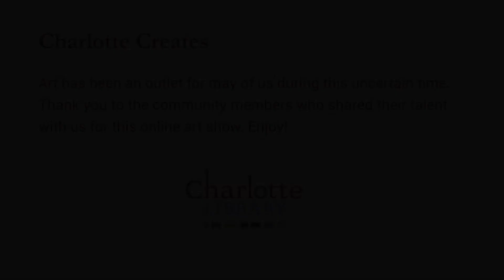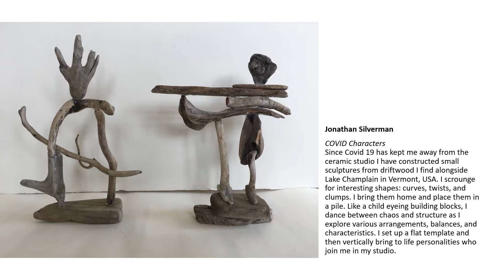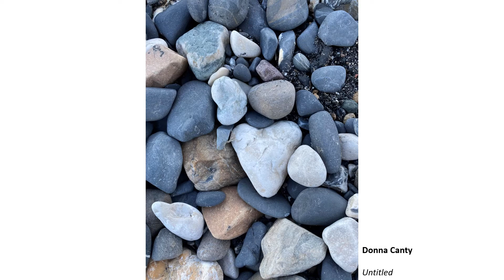Charlotte Creates Art Show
The Charlotte (VT) community shares art they created during this uncertain time. (corrected version)